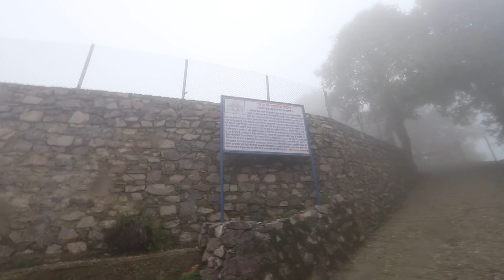RIDING THROUGH THE CLOUDS 😍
Your one click means alott.
INDIARIDERAMIT